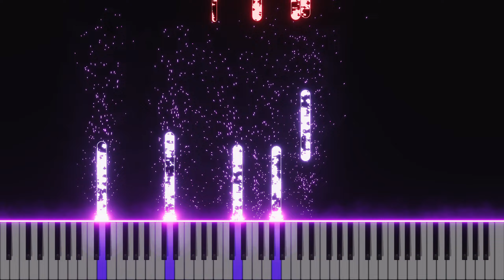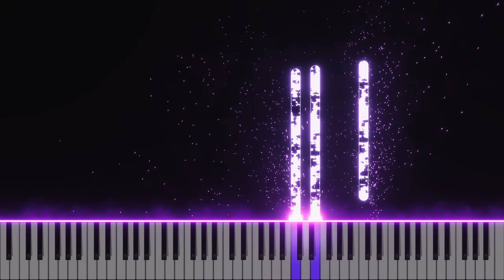The Dark Knight Rises - Main Theme (Advanced Piano Solo) | Akmigone | Kyokion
Based on Akmigone's arrangement.